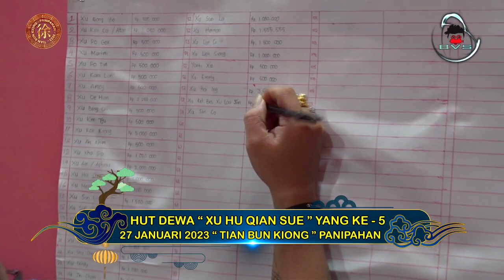Xiao Ling - Wu Yue Xiang Wen 午夜香吻